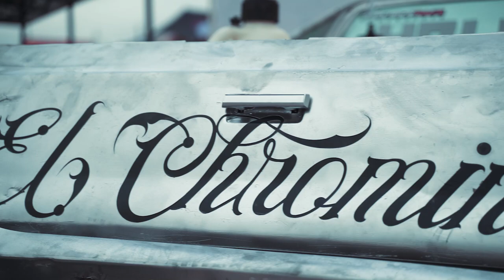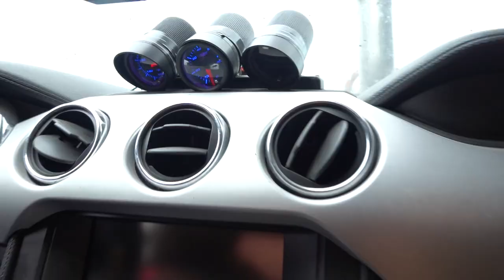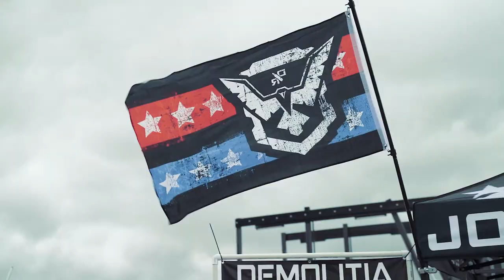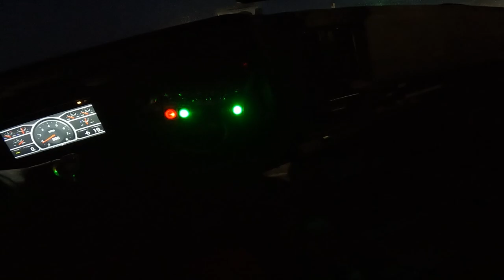Full Cleetus and Cars... And El Chromino's LAST Run...